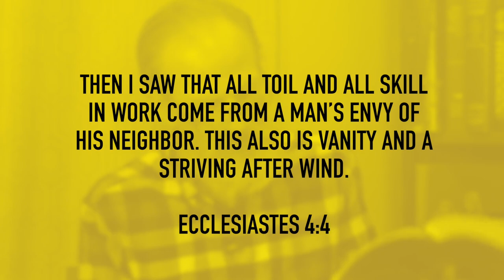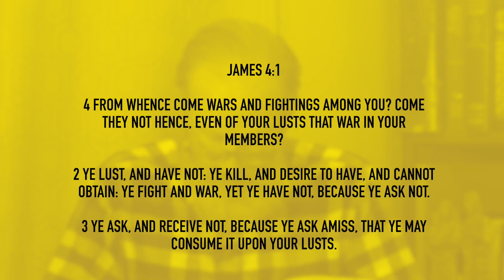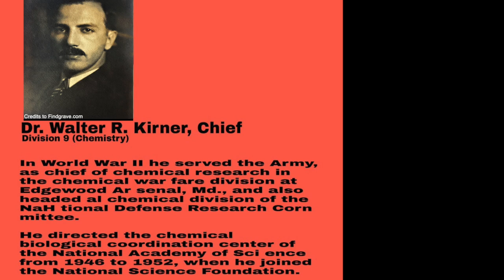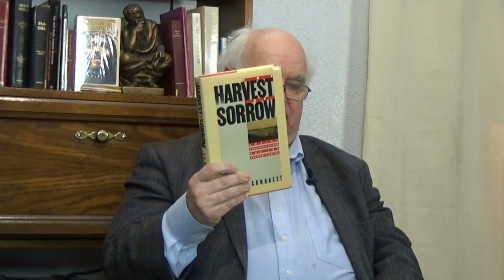Harvard Promoted Nuclear Bomb and Biolabs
Peter Helland and Gus Zuehlke start their discussion in reference to Peter's great uncle Walter R. Kirner who held secret and sensitive positions in both World War I and II. In World War II he serve the army, as chief of chemical research in the chemical warfare division at edgewood Arsenal, Md., and also headed the chemical division of the National Defense Research Committee.” and And He directed the chemical biological coordination center of the National Academy of Science from 1946 to 52. He earned his PHD in Chemistry from Harvard in 1924. After briefly discussing the above Peter and Gus talked about the Ukraine crisis and how it relates to history from World War I on. Gus recommended that people listen to his 36 minute video recorded in 2019 on Pope John the 23rd which explains how peace was negotiated after the Cuban missile crisis between Kennedy and Kruschev.

James B Conant Harvard to Hiroshima in the making to the Nuclear Age (Book One)

Walter R. Kirner (Chemist)

(2 Chinese banners, in honor of Dr. Stephen H. Kirner, class of 1952, from Professor Emeritus Edwin B. Lee)

James B. Conant: Harvard to Hiroshima and the Making of the Nuclear